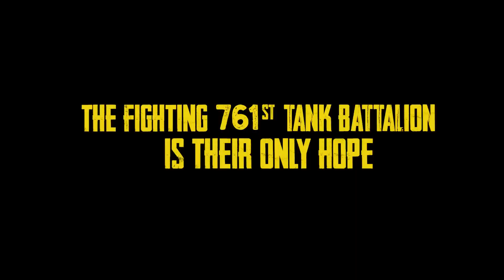COME OUT FIGHTING Official Trailer (2023)